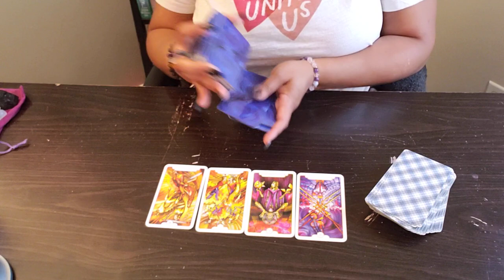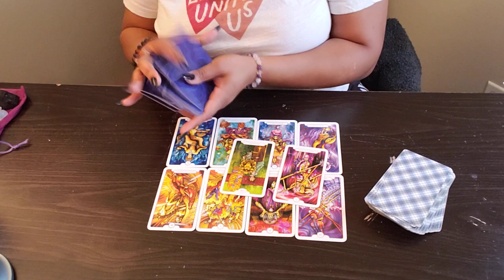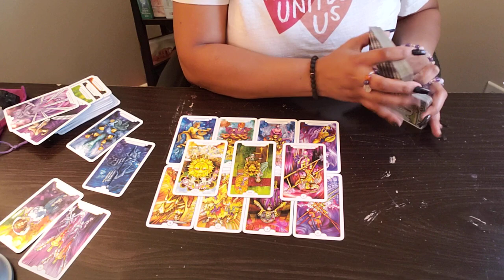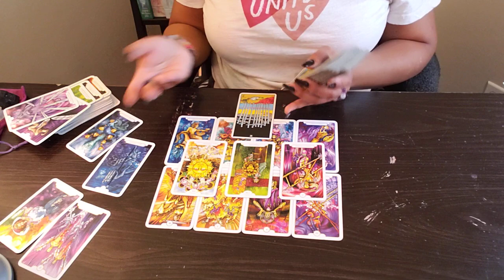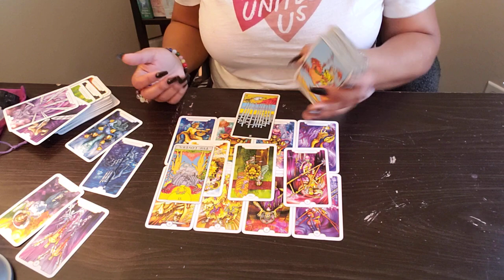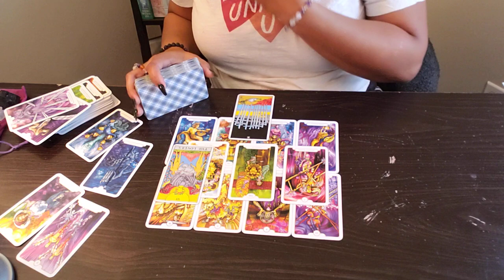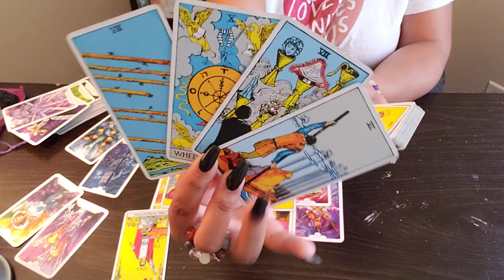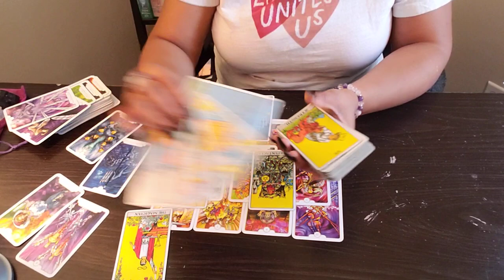LIBRA ♎️ 72 For You- DRUNK DRIVING ; TIME OF BIRTH; TIME OF DEATH